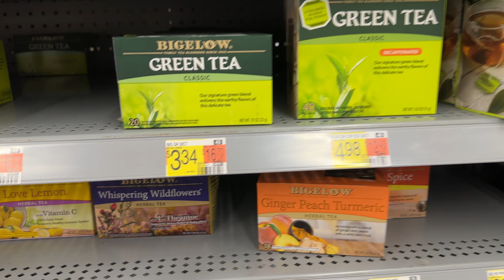Walmart Tea Prices Revealed | Mississippi Shopping Guide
Welcome to our latest video on Walmart tea prices in Mississippi! 🍵

In this video, we explore the tea aisle at Walmart in Mississippi, showcasing a variety of tea brands and types available. We’ll provide up-to-date prices for each tea, helping you find the best deals and make informed choices for your next tea purchase.

In this video, you will discover:

 • A wide range of Walmart tea brands, including popular and specialty teas
 • Prices for different types of tea, such as green tea, black tea, herbal tea, and more
 • Exclusive Walmart tea deals and promotions in Mississippi
 • Tips for finding the best value for your money on tea at Walmart

Whether you’re a tea enthusiast or just looking for the best prices on your favorite tea, our video provides all the information you need about Walmart’s tea selection in Mississippi.